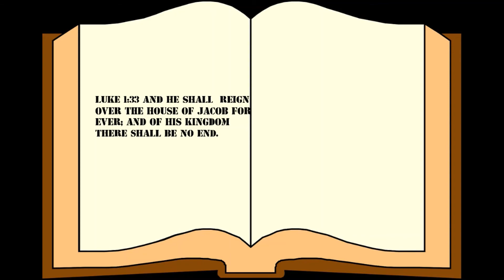LUKE 1:32- 33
LUKE 1:32-33  He shall be great, and shall be called the Son of the Highest: and the Lord God shall give unto him the throne of his father David:33. And he shall reign over the house of Jacob for ever; and of his kingdom there shall be no end.